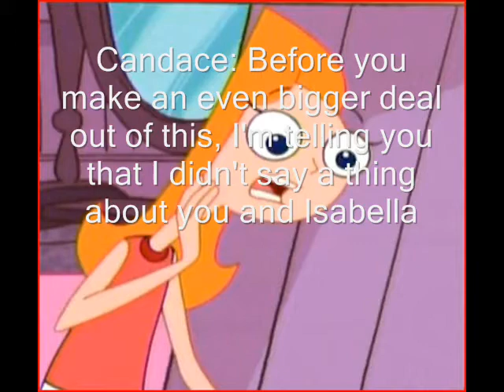Phisabella Series: Episode 9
Happy Holidays everyone! Here's my gift to you!